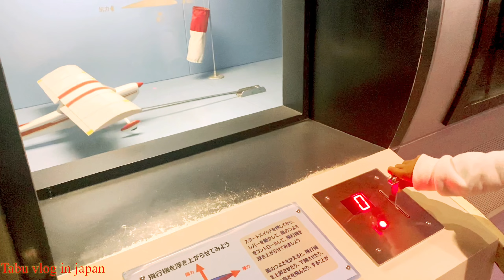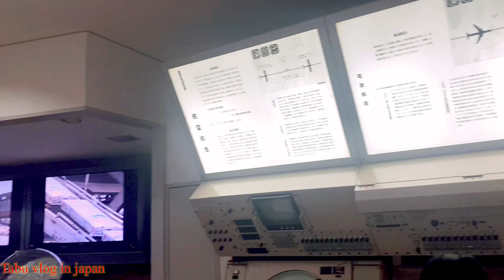Kokukoen |Tokorozawa Aviation Memorial Park| Tokorozawa Aviation Museum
I am Tabassum Tahmid, live in Japan.  I am sharing Kokukoen (Tokorozawa Aviation Memorial Park|)Tokorozawa Aviation Museum to all of you friends!Hope you will enjoy it.

I'm a big fan of trying different things, making memories by introducing interesting foods I eat all around the world, popular sightseeing spots in any country I visit, spending time with my family(husbands and kids). I love fashions-therefore, cant stop introducing different types of make-up tutorials, food recipes, etc. My videos are from a South Asia context with a mix of Japanese cultural heritage , places, foods , etc having lived in Japan for almost 15 years . but more importantly my videos are not meant to offend any person or culture.

YouTube to all of you friends!Hope you will enjoy it.